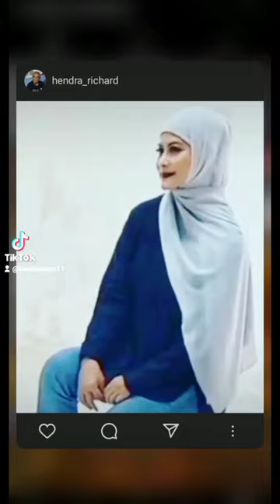Foto Shoot @ineztagor5285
Foto shoot modalnya adalah models lawas juga sesuai si fotografer nya juga.
Siapa modalnya kalo bukan si wajah cantik jerit idola ku semasa muda dulu, tentunya ngefans banget loe sama Inez...
Kadang kalo lagi ngobrol sama Inez berhadapan saya masih nggak percaya models yg saya ini adalah cewek idola banget. Tapi pengakuan jujur ini jangan sempat juga mba Inez baca , bisa malu aku loh kalo ketemu sama beliau. Karena mba Inez sekarang berbeda jauh , beliau wanita muslimah sekali santu begitu respect kepada siapa saja tanpa harus memilih.
Bahkan sampai sekarang beliau masih mau berbagi bisnis usaha baju dengan seperti Hijab
Meminta saya buat memotretnya .tentu nya senang doang. langsung aja deh jepret. jepret,...

Next di kesempatan lain aku yang meminta buat jadi endors makanan Dapur Kwetiau Een
Wow beliau langsung pesan makanan ku.
Coba itu. padahal kebutuhan endors kepentingan saya , malah beliau pake harus belanja pesanan
Ikan gurame Asem Manis,  Ayam kecap Mentega dan udang balado pete